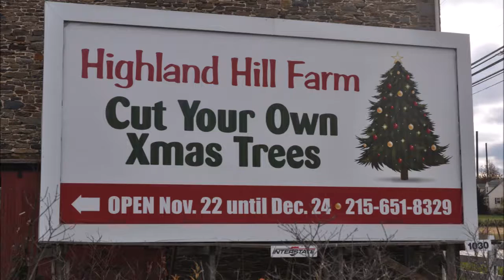We want sand and dirt at our Bucks County Tree Farm